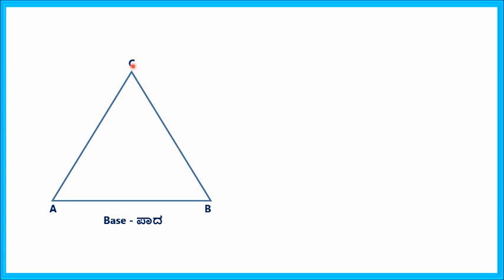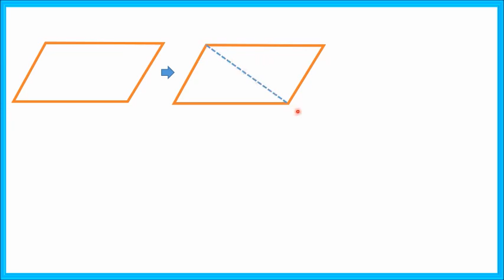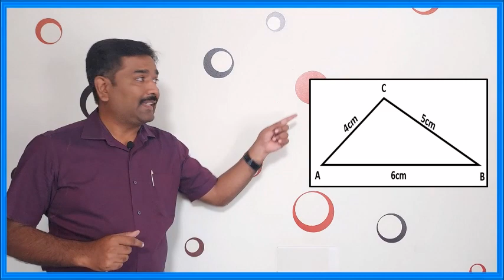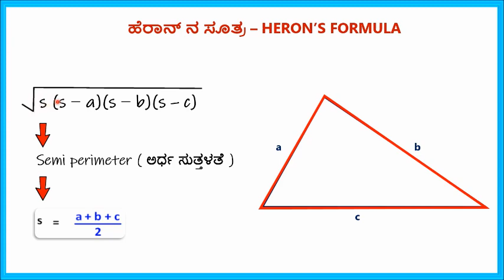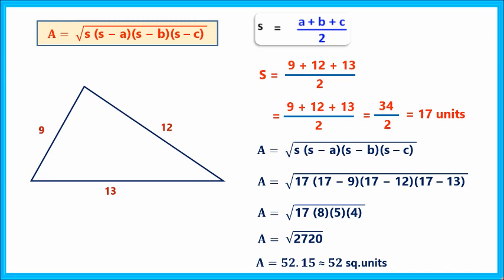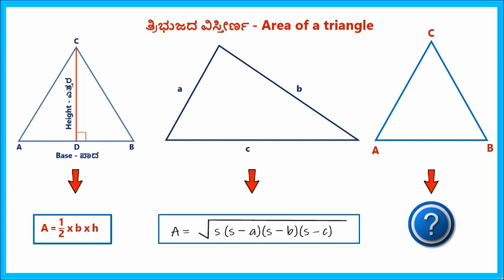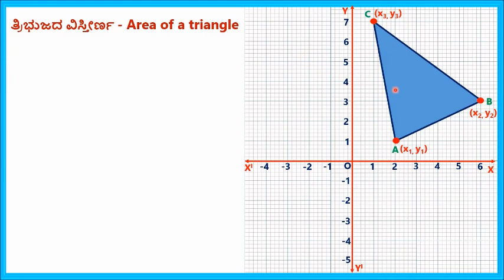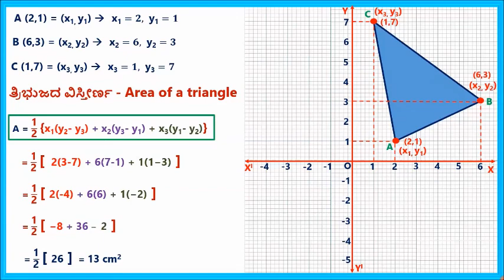AREA OF TRIANGLES